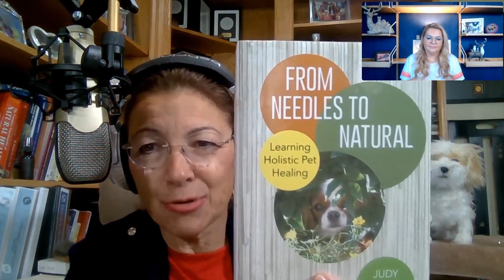Pets and Pandemics - Dr. Judy Morgan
What are your plans for a pandemic. How are you going to save your dogs?